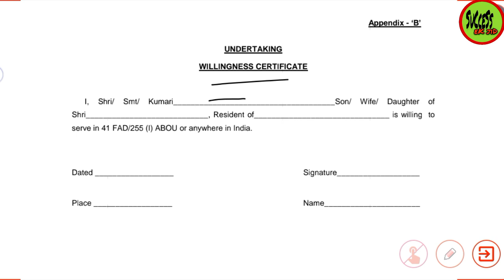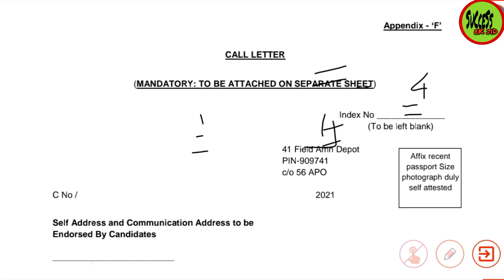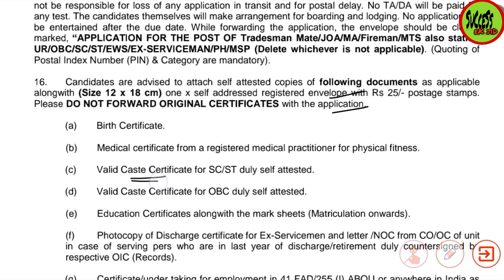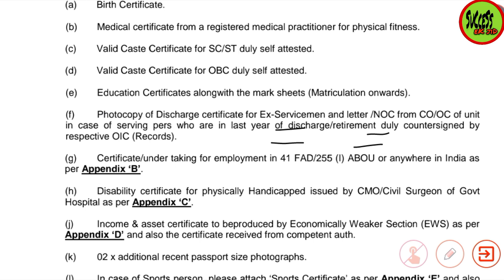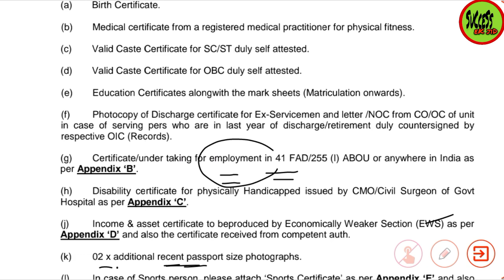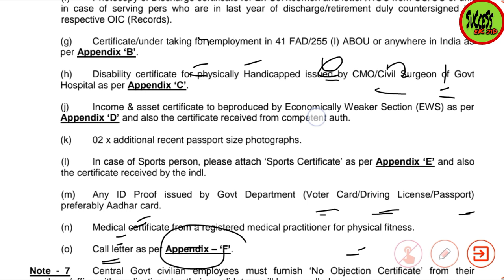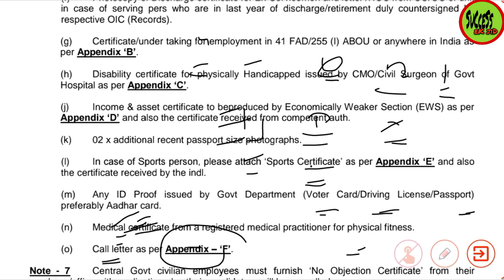41 FAD FORM में DOCUMENTS कौन से ATTACH करने हैं | MEDICAL CERTIFICATE | WILLINGNESS CERTIFICATE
41 FAD FORM में DOCUMENTS कौन से ATTACH करने हैं | MEDICAL CERTIFICATE | WILLINGNESS CERTIFICATE

41 fad form documents

41 FAD LOCATION | PHYSICAL & WRITTEN EXAM PLACE|आने-जाने का खर्चा | GIRLS PHYSICAL |VEHICLE FACILITY

41_fad_location
41_fad_physical_centre
41_fad_written_exam_centre
41_fad_girls_physical
41_fad_route
41_fad_vehicle_facility

41 FAD TRADESMAN BHARTI HEIGHT, CHEST | PHYSICAL | WRITTEN EXAM | SELECTION PROCESS | MEDICAL|MERIT

41_fad_tradesman_bharti_height
41_fad_tradesman_chest
41_fad_tradesman_physical
41_fad_tradesman_written_exam

41 FAD SELECTION PROCESS | PHYSICAL | WRITTEN EXAM | PMT,PST | HEIGHT | TRADESMAN,JOA,MTS,MA,FIREMAN

41_fad_physical
41_fad_written_exam
41_fad_pmt
41_fad_pst
41_fad_height
41_fad_exam_pattern
41_fad_tradesman
41_fad_fireman
41_fad_joa
41_fad_mts
41_fad_material_assistant

41 Fad Medical Certificate kaise banwayen | Format kya Hona Chahiye | Photocopy Bhejen Ya Original

41 FIELD AMMUNITION DEPOT 56 APO MEDICAL PHYSICAL FITNESS CERTIFICATE | ORIGINAL or PHOTOCOPY | FORM

41_field_ammunition_depot_medical_physical_fitness_certificate
41_fad_56_apo_physical_fitness_certificate_origional_or_photocopy

41 field Ammunition depot 56 apo medical physical fitness certificate
41 field Ammunition depot 56 apo medical physical fitness certificate original or photocopy

ARMY CIVILIAN | 41 FIELD AMMUNITION DEPOT 56 APO FORM कैसे भरें | MEDICAL & WILLINGNESS CERTIFICATE

41_field_ammunition_depot_56_apo
41_field_ammunition_depot_56_apo_form_kaise_bhren
41_fad_56_apo_form_kaise_bharen
41_fad_56_apo_medical_certificate
41_fad_56_apo_willingness_certificate
medical_certificate
willingness_certificate
form_process

41 field Ammunition depot 56 apo
41 field Ammunition depot 56 apo form kaise bharen
41 field Ammunition depot 56 apo form
41 field Ammunition depot 56 apo medical certificate
41 field Ammunition depot 56 apo willingness certificate
Form process
Medical certificate
Willingness certificate
41 fad 56 apo
41 fad 56 apo form kaise bharen
41 fad 56 apo form
41 fad 56 apo medical certificate
41 fad 56 apo willingness certificate

ARMY 458 GROUP-C NEW BHARTI | 41 Field Ammunition Depot 56 APO | TRADESMAN, LDC, MA,JOA, FIREMAN,MTS

army_group_c_civilian_new_bharti
army_civilian_new_bharti
41_field_ammunition_depot_56_apo
fad_new_bharti
fad_tradesman_new_bharti
tradesman
fad_tradesman
tradesman_new_bharti
fad_mts_new_bharti
mts
fad_mts
mts_new_bharti
ldc
ldc_new_bharti
fad_ldc_new_bharti
material_managment
fad_material_managment_new_vacancy
fad_ma
ma
fad_fireman
fad_fireman_new_bharti
fireman
fireman_new_bharti
fad_joa
fad_joa_new_bharti

41 field Ammunition depot 56 apo
41 fad 56 apo
41 fad
Fad
Fad new vacancy
Fad new bharti
Fad tradesman new bharti
TRADESMAN
Tradesman new bharti
Fad mts new bharti
Mts new bharti
Mts
LDC new bharti
LDC
Fad ldc new bharti
Fireman new bharti
Fad fireman new bharti
Fireman
Joa
Fad joa
Fad joa new bharti
Material management
Fad material management new bharti
Material management new bharti